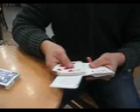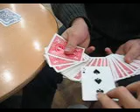Explosion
Explained in The Zenneth Code DVD.